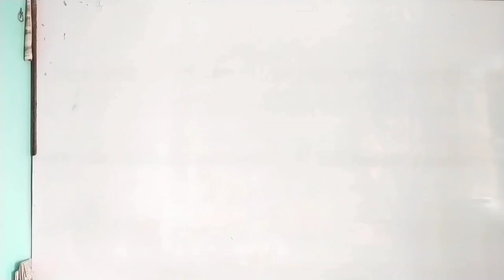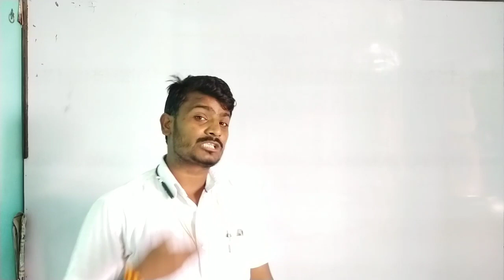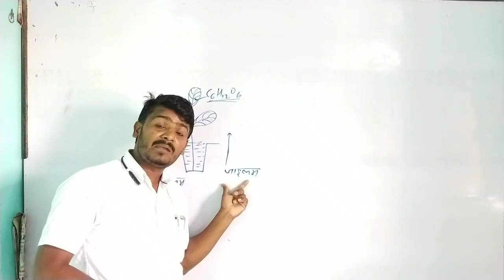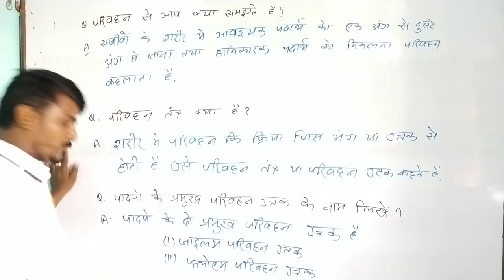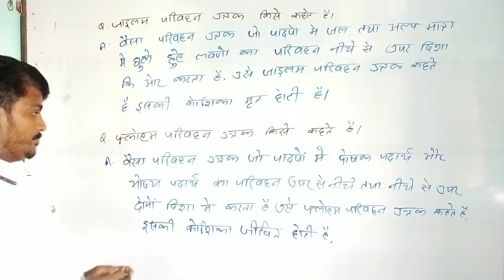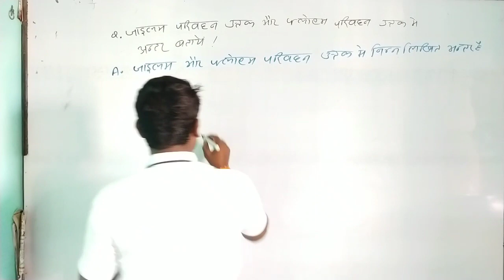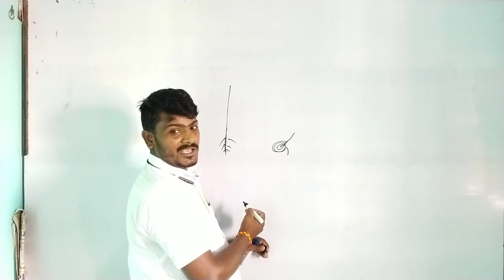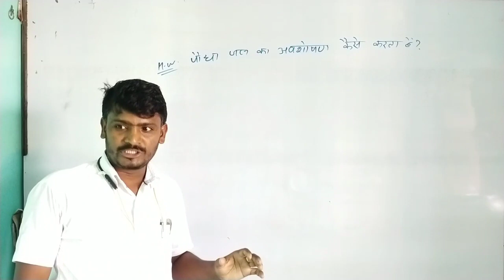//Transport in Plants and Animals//पौधों और प्राणियों में परिवहनClass:-10Lec:-1In Hindi By Suman Sir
//Transport in Plants and Animals//पौधों और प्राणियों में परिवहन।Class:-10.Lec:-1.In Hindi .By Suman Sir.

Link:--

(1):--

(2):--

(3):--

      In this Video 👇

Explain about Transport in Plants and Animals.In Hindi.By Suman Sir.For Bihar board examination.

FOR BACK VIDEO 👇

      GO TO THE CHANNEL